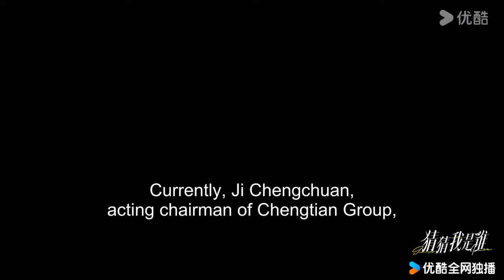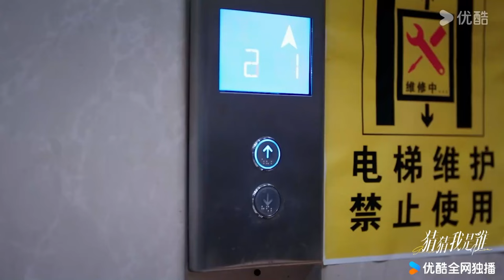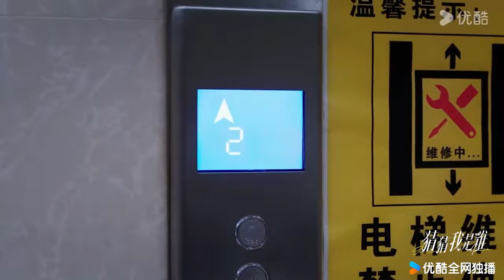【預告嚐鮮】EP21-24：謠傳夫婦天文館再續前緣💖甜蜜擁吻太甜了！| 猜猜我是誰 Guess Who I Am | 張予曦 / 王子奇 | 愛情 | 優酷台灣 YOUKU TAIWAN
★以下地區觀看正片請移步優酷國際版APP：日本、韓國、泰國、印尼、越南、馬來西亞、新加坡、菲律賓、中國香港、中國澳門、中國臺灣。歡迎下載優酷國際版APP，無論您所處何地都能享受《猜猜我是誰》全集多語種字幕，加入優酷國際版APP會員，更能搶先觀看更多會員集數！

00:00 優酷國際版網頁👉 youku.tv 現已上線！
02:00 下載優酷國際版APP爽看全集！

📺【猜猜我是誰 Guess Who I Am】相傳，富豪圈裡游弋著一個神秘組織，專門懲治為富不仁的渣男，只要錢到位，任他多難纏都無一例外地被該組織斬於馬下。事實上，這個傳奇組織不過是個草台班子，之所以從未失手，憑藉的是主力成員宋瑤的奇幻體質——吸引有錢的騙子。只要是謊話連篇的有錢人，與宋瑤對視三秒，便會無可自拔地愛上她，任她擺佈。但再厲害的體質也有滑鐵盧的一天：宋瑤的這雙神奇電眼，在面對承天集團太子爺「季承川」時，竟然失效了！幾次較量失利後，宋瑤才明白緣故，啥太子爺，分明是個冒牌貨！秦皓之所以冒充季承川，是為打入承天內部，調查一場十五年前火災的真相。未免節外生枝，秦皓本不想和宋瑤這個「拜金女」有任何瓜葛，可陰差陽錯之下，卻不得不與她假扮夫妻。當秦皓任職總經理，一躍成為「真富豪」後，在看到宋瑤眼睛的一剎那，就鬼使神差的愛上了對方！懲渣女遇上騙子男，兩個心懷鬼胎的戲精相遇，注定要展開一場沒有硝煙的爭鬥。究竟誰能魔高一丈？端看分曉。
💰主演：張予曦 / 王子奇 / 柯乃予 / 韓東霖 / 王家茵 / 劉哲琿 / 王千果 / 莫小奇 / 鄭玉 / 賀鵬 / 楊超然 / 李京沐 / 江鵬 / 劉潺 / 金珈 / 楊鵬
💰集數：24集

【預告嚐鮮】EP13-16：季承川精心準備告白💞，宋瑤卻被綁架？| 猜猜我是誰 Guess Who I Am | 張予曦 / 王子奇 | 愛情 | 優酷台灣 YOUKU TAIWAN